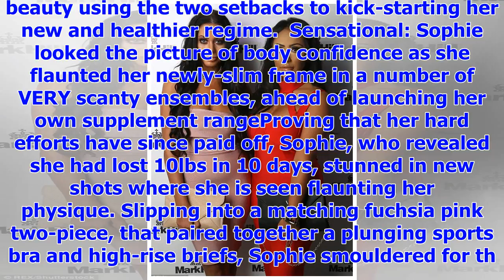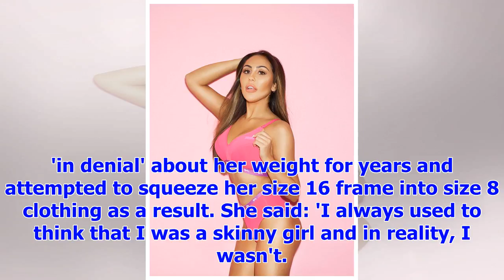[Breaking News]Sophie Kasaei flaunts her new slender figure in revealing jumpsuit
Published: 09:37 EST, 5 January 2018 | Updated: 10:31 EST, 5 January 2018 She's recently revealed a ...